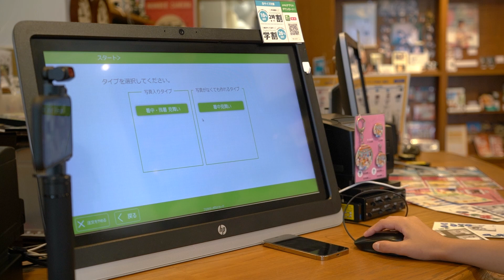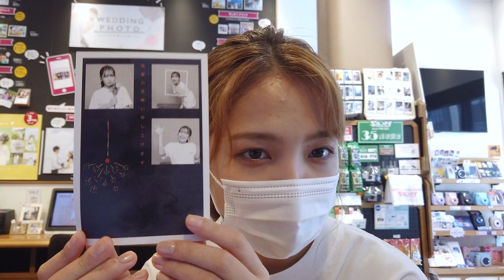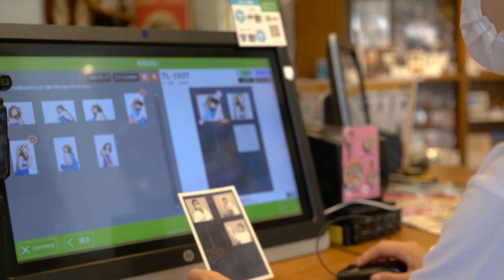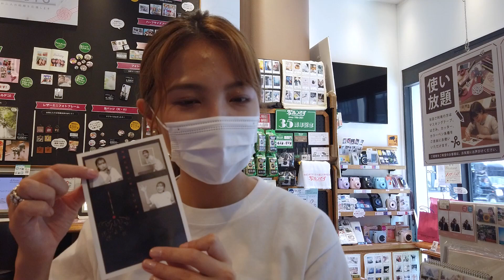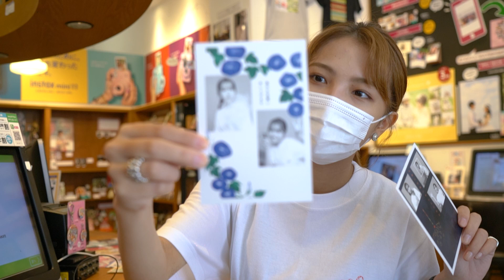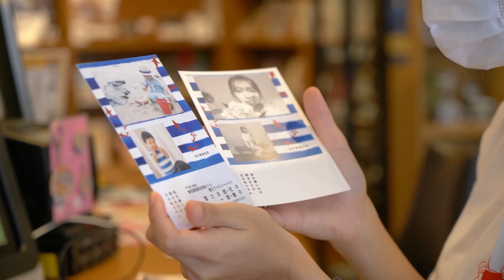【ドレコレ】寺本莉緒から残暑お見舞い申し上げます。【おしごとのこと】 I 寺本莉緒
お手紙をもらうと気持ちが伝わって嬉しいですよね☺️

こんばんは！寺本莉緒です！
今回は生まれて初めて「残暑見舞い」を作ってみました🌞
写真屋さんでデザインからプリントまで簡単にできちゃうんです📷
テンプレートもたくさんあってどれもこれもかわいいです！！

みなさんもこの夏に大切な人に残暑見舞いを送ってみてはいかがでしょうか。
私宛ての残暑見舞いは事務所まで！お待ちしています❤️

番組情報：
音楽バラエティ『ドレスキーとコレスキー』
MC：岩井勇気さん(ハライチ)、寺本莉緒
テレビ埼玉にて毎週土曜 21:00～21:30放送

ロケ地情報：
FUJIFILM WONDER PHOTO SHOP（富士フイルム ワンダーフォトショップ）

寺本莉緒公式チャンネル「りおのこと。」は、
私がやりたいこと、寺本莉緒のプライベートを、
たくさん動画にアップしていくチャンネルです！

Information
企画・制作：ALPHABOAT